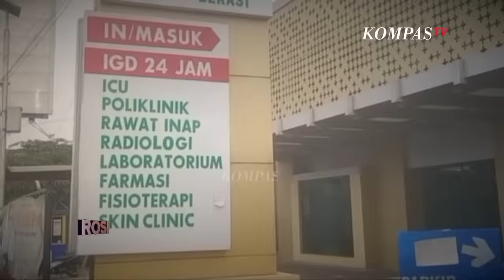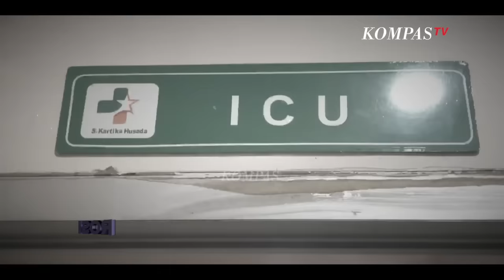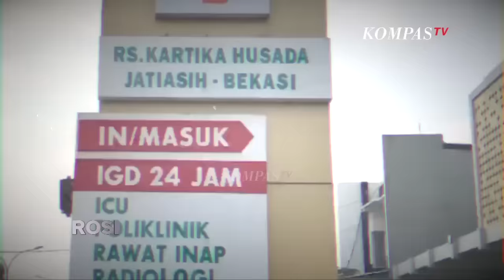[FULL] Operasi Amandel Alvaro Berujung Maut | ROSI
Orang tua almarhum Benedictus Alvaro Darren, yakni Albert Francis dan Delima Sinaga hadir di program ROSI.

Kepada Rosianna Silalahi mereka menuturkan momen terakhir berpulangnya anak kedua mereka, Alvaro, yang meninggal karena mati batang otak 13 hari usai operasi amandel. Saat itu Alvaro dan kakaknya menjalani operasi amandel di hari yang sama. Kedua orang tua ini heran, apa yang menyebabkan anak mereka meninggal dunia?

Pihak keluarga sempat merasa tidak ada kejelasan dari Rumah Sakit Kartika Husada, Jatiasih, Bekasi, tempat Alvaro dirawat. Bahkan, Delima melihat Alvaro tidak mendapat pelayanan dan perawatan yang baik kala itu. Albert kemudian melaporkan RS Husada ke Polda Metro Jaya. Pelajaran apa yang ingin dibagikan kepada sesama orang tua?

Simak dialognya dalam ROSI eps. Operasi Amandel Berujung Maut. Tayang Sabtu, 21 Oktober 2023 di KompasTV.